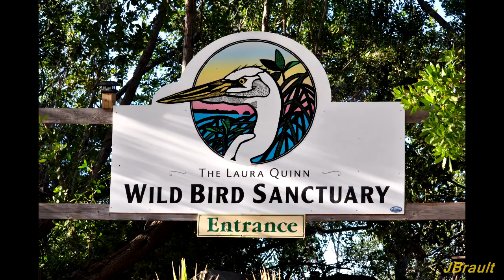2015 01 28 Pélicans de Tavernier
Le sanctuaire des oiseaux sauvages de Laura Quinn à Tavernier, dans les Keys de Floride est un gîte pour oiseaux blessés qui attire une foule de pélicans sauvages en liberté. Cette caractéristique nous permet de côtoyer de près ces bêtes magnifiques.